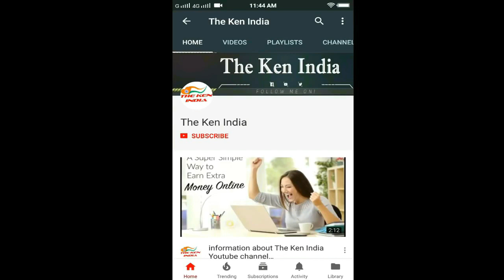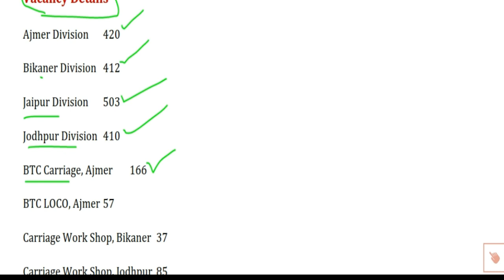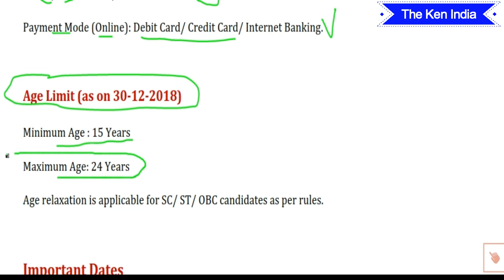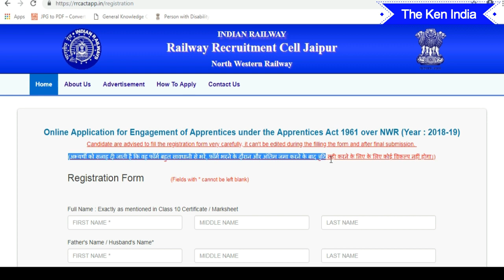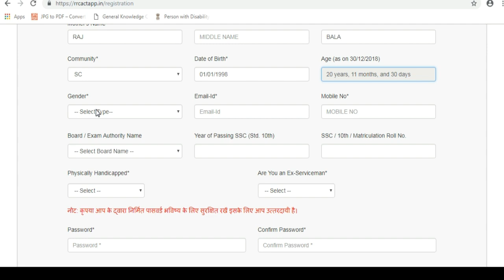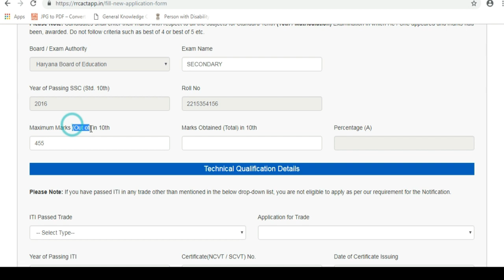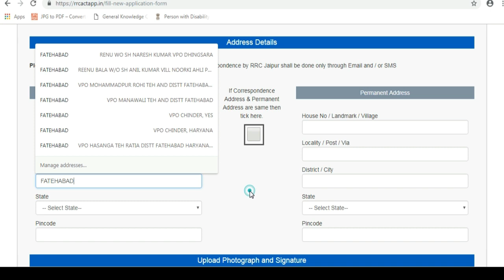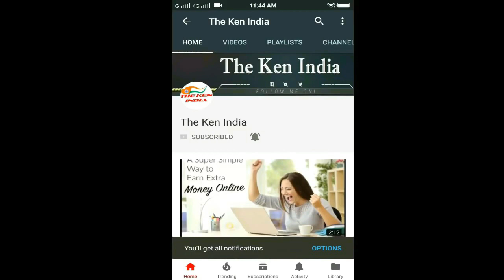I.T.I.pass any Trade Apply Online Application in Mobile for Apprentice &new Job in Govt Sector Posts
I.T.I.pass any Trade Apply Online Application in Mobile for Apprentice & Latest Job in Govt Sector Posts

North Western Railway Recruitment 2018 – Apply Online for 2090 Apprentice Posts

Department of Industrial Training & Vocational Education, Haryana
ITI Haryana Online Application Form 2019 For Govt Jobs

North Western Railway Recruitment Cell 1st floor Railway Staff Rest House Opposite DRM Office  Power House Road, Jaipur

ITI Pass Apply for Railway Job In Haryana State
apprenticeship registration form Online in Mobile

Latest ITI Jobs 2019 in Government Sector Haryana Roadways, Office,and In ITI Sector Online Now ...